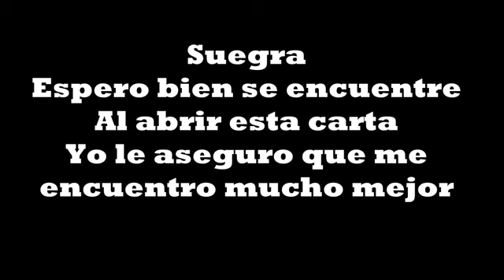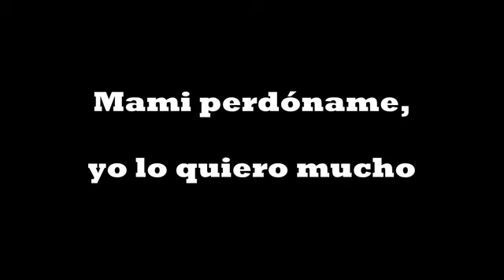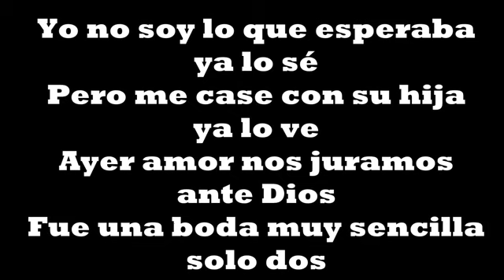los mendivil suegra